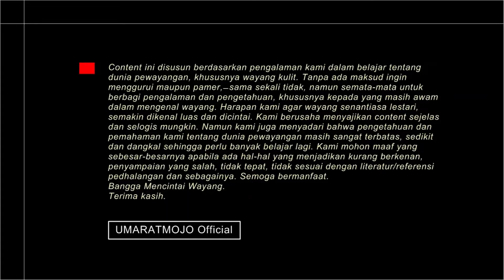Kuda Dalam Berbagai Lakon Wayang Kulit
Kuda, Jaran, Turangga. Walaupun termasuk dalam kelompok / golongan hewan (kewan), kuda sangat penting dan muncul dalam lakon-lakon tertentu.